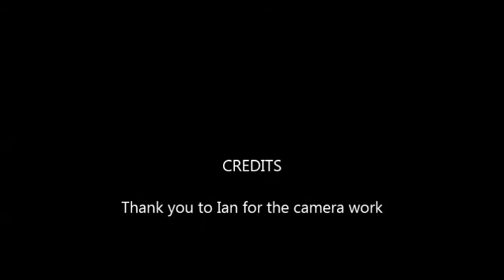Breeders Team Video Adelaide 13 09 2014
Royal Adelaide Show Breeders Team 13/09/2014